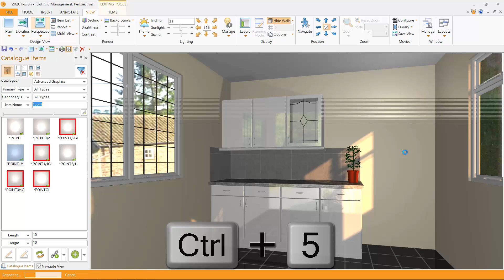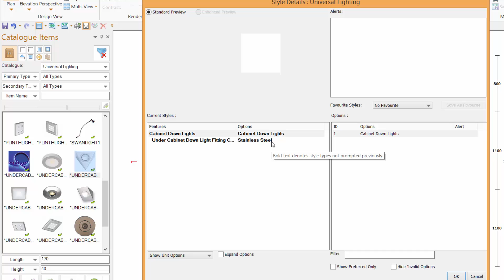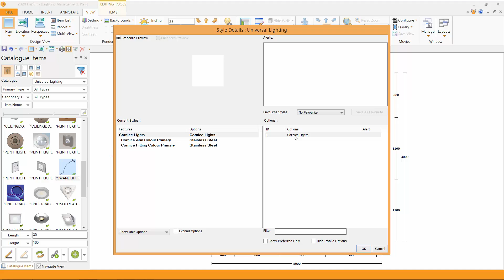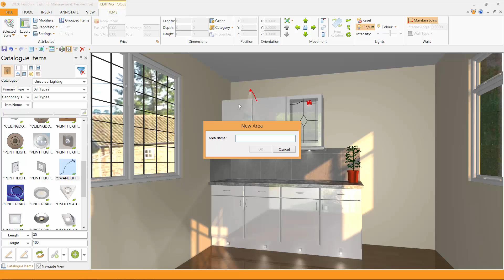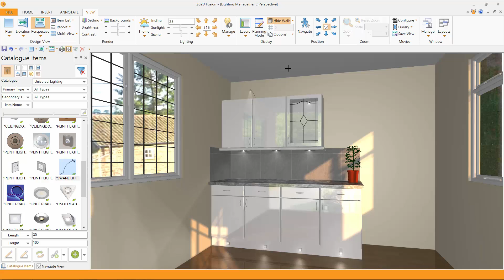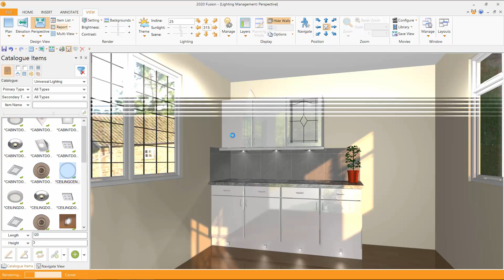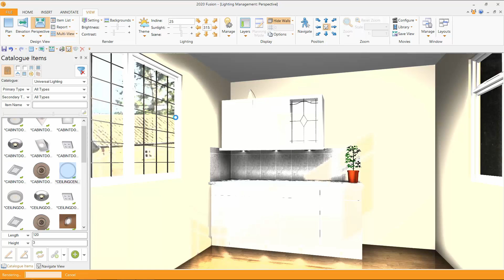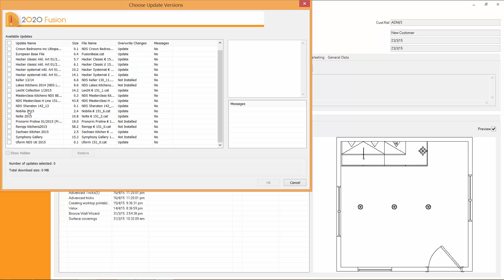2020 Fusion Lighting Management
This video will show you how to use the Lighting Management in 2020 Fusion.